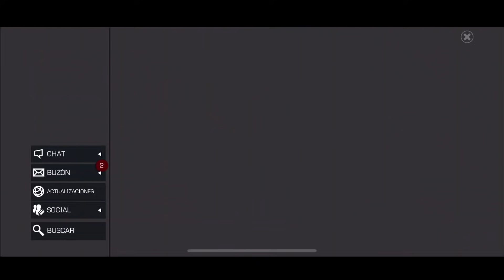SEMANA 2 DEL VERANO DEL DOLOR | MR SINISTER ONE SHOT | SUMMER OF PAIN | MCOC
★ Si deseas APOYAR el canal y recibir BENEFICIOS como por ejemplo S0RTE0S MENSUALES con la suscripcion de ROMPETRONOS :

⭐ GUANTELETE DEL GRAN MAESTRO
⭐ DESAFIOS DE CARINA
⭐ ACTO 6
⭐ ACTO 7
⭐ ACTO 5
⭐ LABERINTO DE LEYENDAS
⭐ VARIANTES

TAGS --- IGNORAR :
top mcoc champs 2020,
top mcoc defenders 2020,
top mcoc champions,
top mcoc champs,
top mcoc champions 2019,
personajes top mcoc 2020,
top science champs mcoc,
top tech champs mcoc,
top mcoc attackers,
mcoc best champions top 10,
top bleed champs mcoc,
top best champions mcoc,
top mystic champs mcoc,
top 10 champs mcoc,
top defensores mcoc,
top aw defenders mcoc,
top 10 defenders mcoc,
top defensa mcoc,
top defenders mcoc,
mcoc top defenders list,
top god tier mcoc,
top habiles mcoc,
top personajes habiles mcoc,
top tier list mcoc,
leow mcoc top champions,
top misticos mcoc,
top mutantes mcoc,
top 10 mutant mcoc,
top mejores defensores mcoc,
top mejores personajes mcoc,
top 5 misticos mcoc,
top mutants mcoc,
top prestige champs mcoc,
mcoc personajes top,
mcoc top players,
top pg mcoc,
top perso mcoc,
mcoc top regen champs,
top skill champs mcoc,
top synergies mcoc,
top science champions mcoc,
top skill champs mcoc 2020,
mcoc seatin top 10,
top skill mcoc,
top 5 synergies mcoc,
top tecnologicos mcoc,
mcoc top tier champs,
top tier mcoc,
top ten champs mcoc,
top tech mcoc,
mcoc top virtuose,
mcoc top 10,
top 10 mcoc champions 2019,
mcoc top 10 mystic,
mcoc top 10 cosmic,
top 10 mcoc champions 2020,
mcoc top champions 2019,
mcoc top champion 2020,
mcoc top 20 champions,
top 4 star champions mcoc,
top 5 cosmic champions mcoc,
top 5 mystic champions mcoc,
top 5 skill champions mcoc,
top 5 tech champs mcoc,
top 5 science champions mcoc,
top 5 star champs mcoc,
top 5 mejores cientificos mcoc,
top 5* champs mcoc,
top 6 star champs mcoc